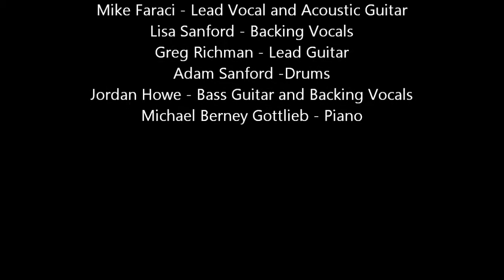The Mike Faraci Band - Unconditionally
Live at Vince's House 8/31/2013